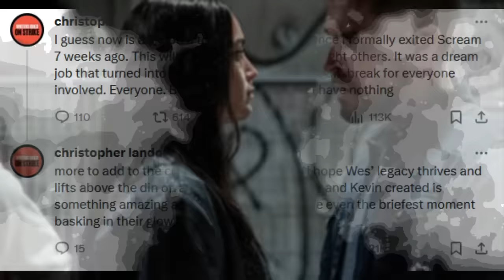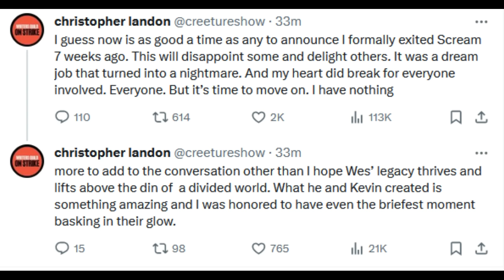Scream 7 | Christopher Landon QUITS (Spyglass Fumbled) Ghostface RETURN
While they work on other projects, a Neve Campbell return and many other possibilities can be secured. KDM is claiming Ghostface filming should start in early 2024. I'll discuss rumors I've known regarding Scream 7 and clarify the Christopher Landon scenario. Everyone is allegedly back, but 3 people for now are not. BD has now validated the information in that video. BSL has been able to confirm Chris Landon will direct. RS will produce, and the core four is expected back. Neve Campbell winks at the idea of Sidney returning during a recent interview. Ghostface will strike during the Christmas holiday. Jenna Ortega's Role in Scream 7 is planned to be reduced. Michael Kennedy has shared his thoughts on Scream 7 and possible directions the series could go. A legacy star has a good relationship with Paramount. Multiple legacy stars seem to be in the story. VA has chimed in on the filming topic and more. Melissa Barrera has been fired from Scream 7. Jenna Ortega is out as well! Variety confirmed Spyglass' restart plans. THR reports Melissa was fired a while ago, but Spyglass head thinks Neve and Jenna are not needed. Spyglass allegedly botched a meeting with Melissa Barrera after the backlash. Christopher Landon won't direct Scream 7.